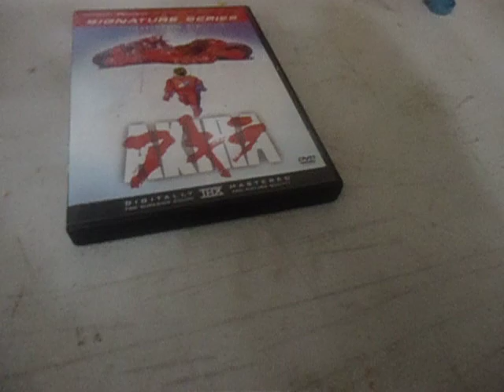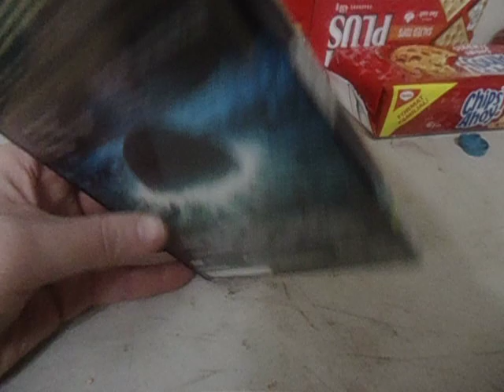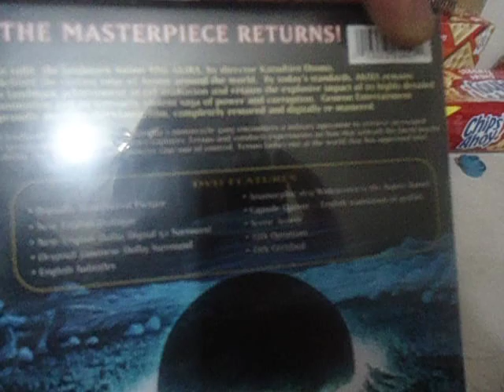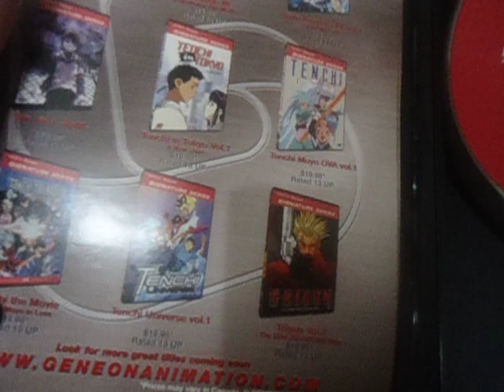pickups anime akira dvd 2004 rare winter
pickup anime akira 2004 dvd rare find winter been after akira for some time never find it locally